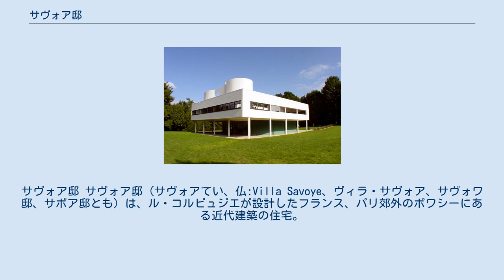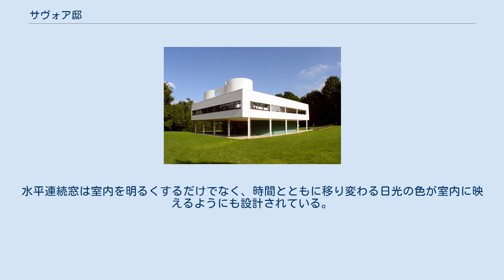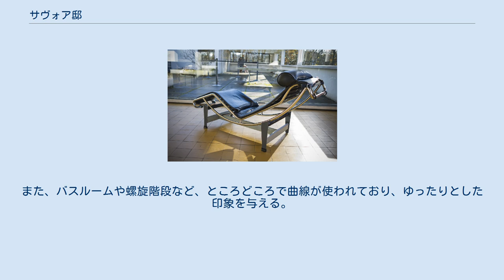サヴォア邸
インターナショナル・スタイル_(建築)
サヴォア邸 サヴォア邸（サヴォアてい、仏:Villa Savoye、ヴィラ・サヴォア、サヴォワ邸、サボア邸とも）は、ル・コルビュジエが設計したフランス、パリ郊外のポワシーにある近代建築の住宅。
1928年設計開始。
1931年竣工。
 サヴォア邸のリビングルーム サヴォア邸に置かれた、ル・コルビュジエらによりデザインされたシェーズ・ロング「LC4」。
 20世紀の住宅の最高作品の一つであり、フランスの歴史的建築物に指定されている。
1964年、アンドレ・マルロー文化大臣が「サヴォア邸」を民間建築モニュメントに指定し、歴史遺産とした。
 サヴォア邸では、ピロティ、屋上庭園、自由な平面、独立骨組みによる水平連続窓、自由な立面からなる近代建築の五原則のすべてが、高い完成度で実現されている。
平面の中央には緩やかなスロープが設けられ、1階と2階を連続的に繋いでシークエンスを形成している。
もとは別荘としての一般住宅であった。
 サヴォア邸はモダニズム以前の装飾的で重厚な西洋的伝統建築とは大きく異なり、空間を大胆に使ったことで、当時の建築家たちに大きな衝撃を与えた。
ドミノスラブと柱で支えており、梁は存在しない。
ピロティを使うことにより、居住部分がまるで空中に浮かんでいるかのような印象を与え、水平連続窓はたっぷりと光を取り込むことで室内を明るくし透明感を与える。
水平連続窓は室内を明るくするだけでなく、時間とともに移り変わる日光の色が室内に映えるようにも設計されている。
また、素材には、当時では新しい素材であった鉄筋コンクリートを使用している。
 屋上庭園は外から中が見えないように設計されており、プライバシーが確保されるように設計されている。
また、バスルームや螺旋階段など、ところどころで曲線が使われており、ゆったりとした印象を与える。
建物全体には灰色、白、黒、青、橙などの色が使われ、絶妙な色合いになっている。
 建築だけでなく、家具もまたサヴォア邸の雰囲気にあうようにデザインされており、ル・コルビュジエの傑作ともいわれるコルビジェ・チェアが多数置かれている。